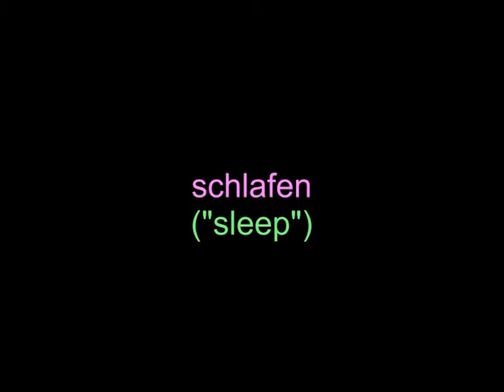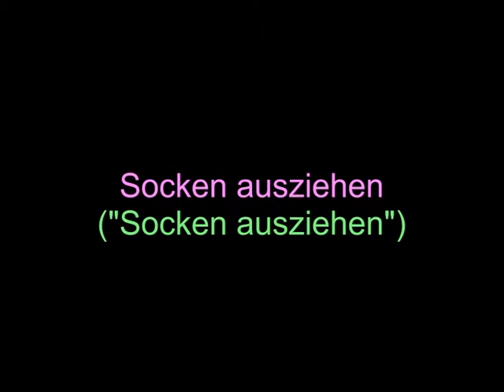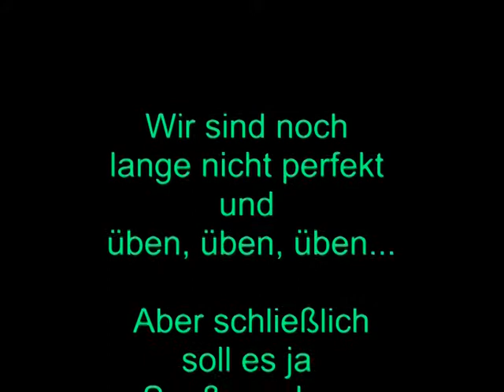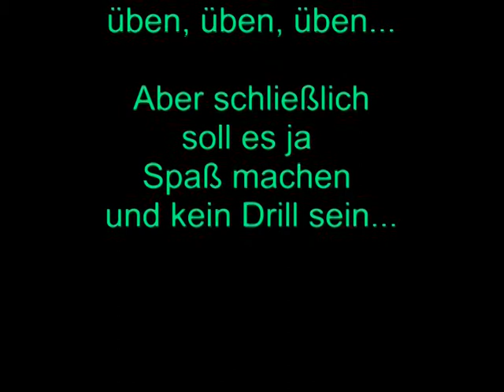Trickdog für Beginner.mpg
Wir üben fleißig Tricks zur kopftechnischen Beschäftigung unseres Collie-Malamute-Mix Rüden "Ty"...

(creative common rights)